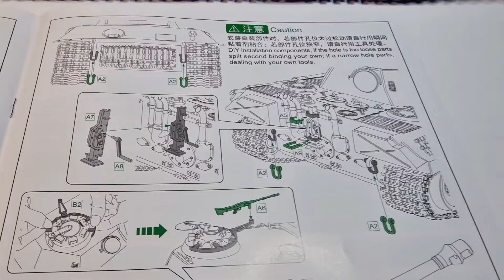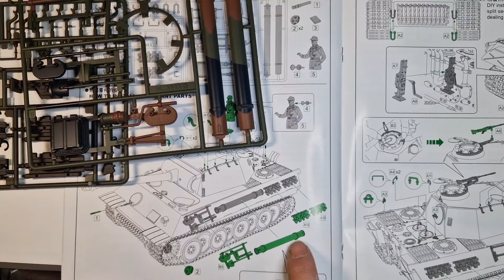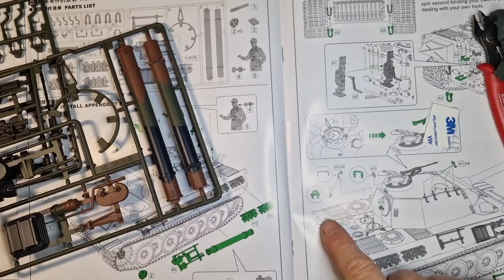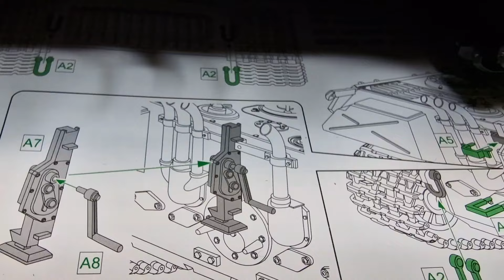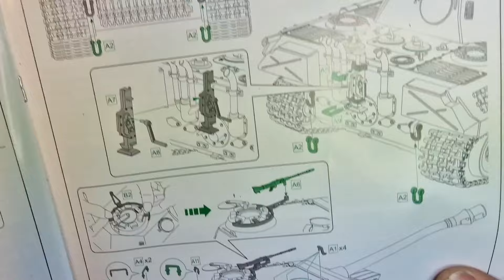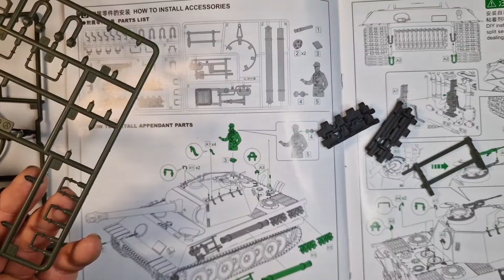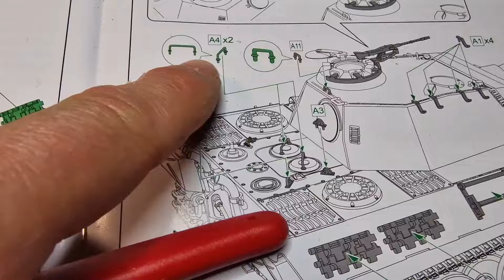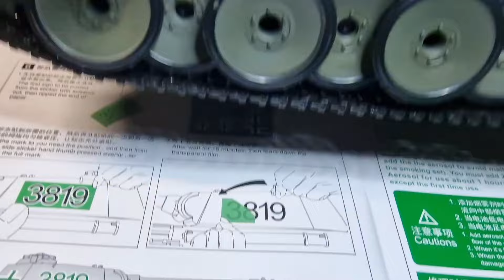tank german panther heng long